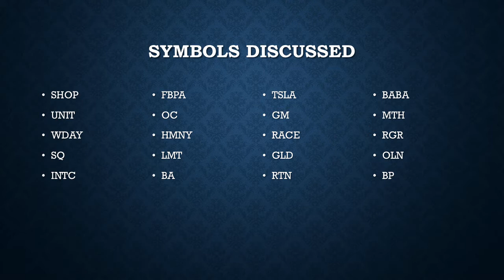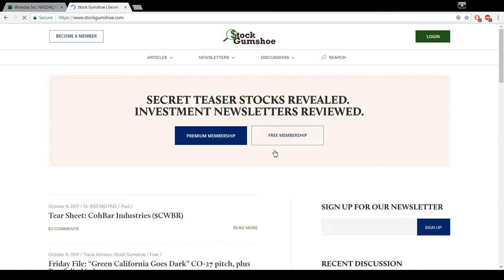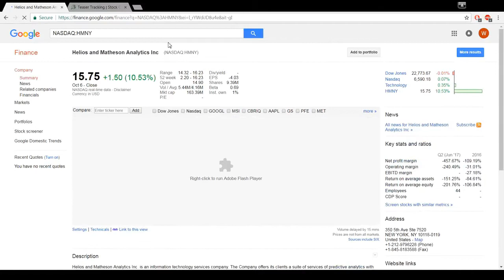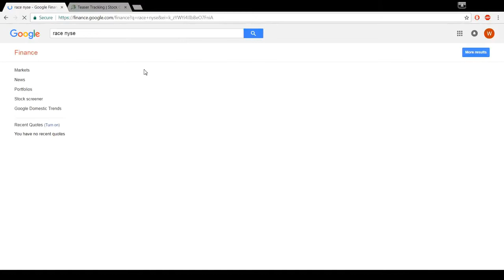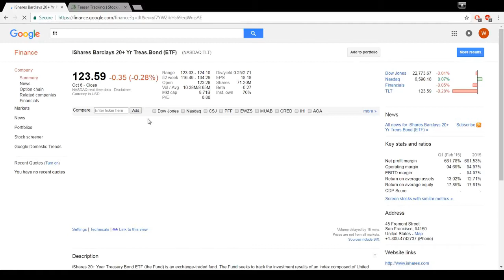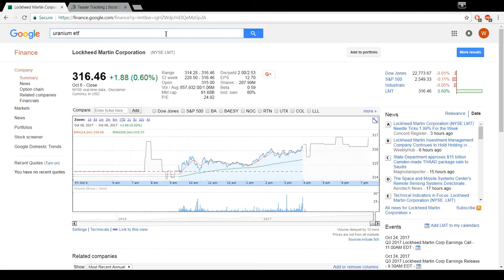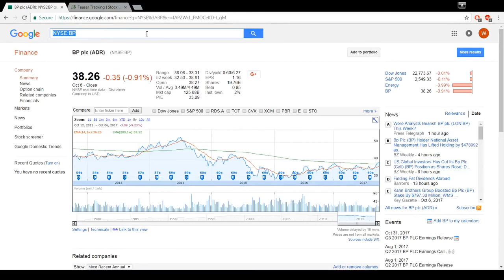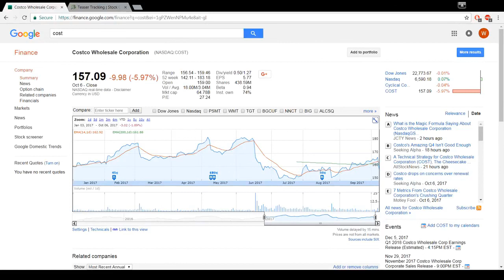DMVII LIVE 10072017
Weekly meetup 10/07/2017